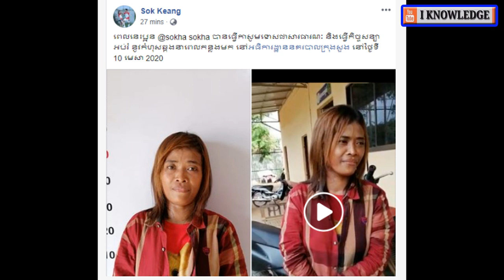ក្តៅៗពេលនេះតារាតិកតុល្បី នោះមិចអញ្ចឹង Idol សុខា ស្ងាត់ៗត្រូវអធិការដ្ឋាននគរបាលក្រុងសួងហៅទៅធ្វើការអបរំ